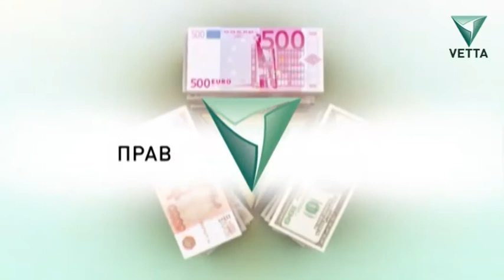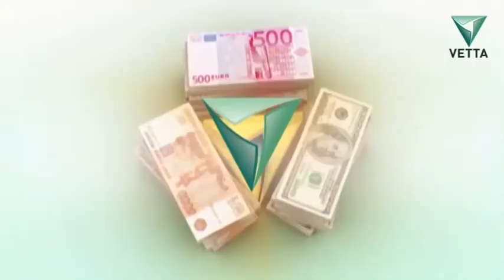Как правильно распорядиться зарплатой | ПРАВИЛА ДЕНЕГ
Правила денег от 22 февраля